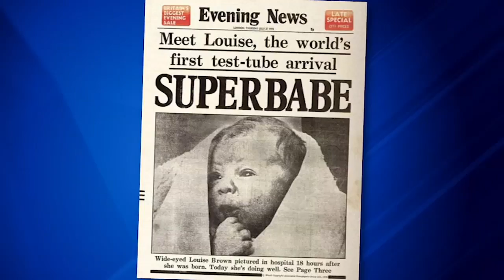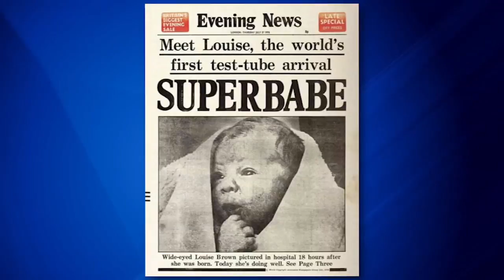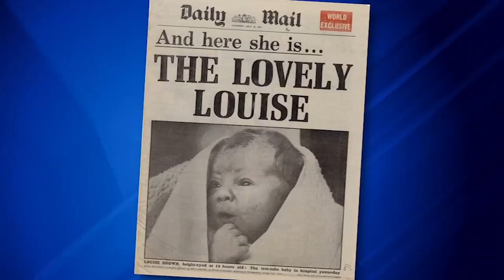First person born via IVF turns 40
Louise Brown, the first person born via In-Vitro Fertilization, turns 40 this week. abc7.ws/2sCxKZi